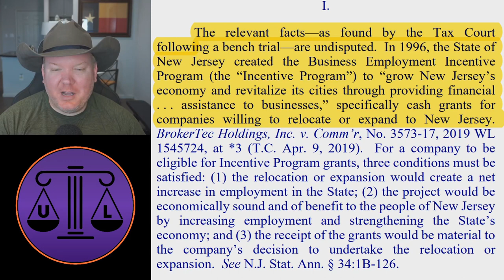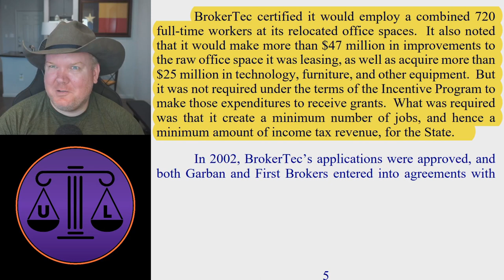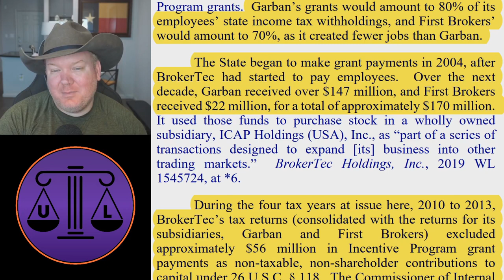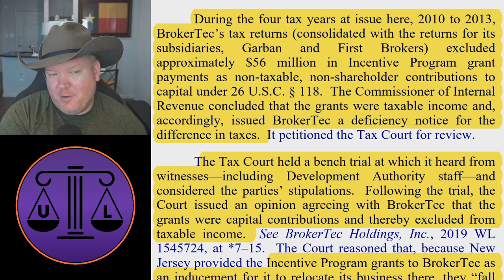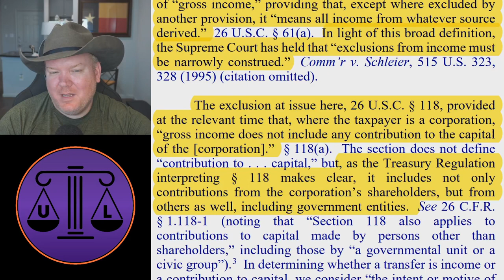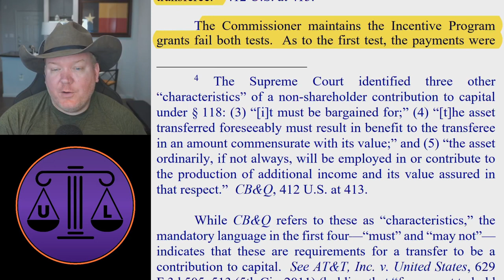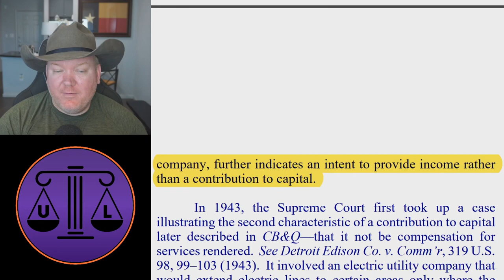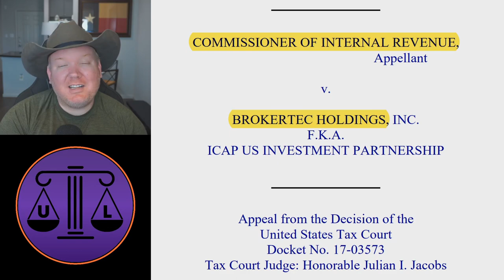NJ paid bribe to business to move to NJ; tax owed!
It's doesn't pay to move to or live in NJ. For only 99 cents a day (by hitting the JOIN button), you too can help this message reach a New Jerseyan today!